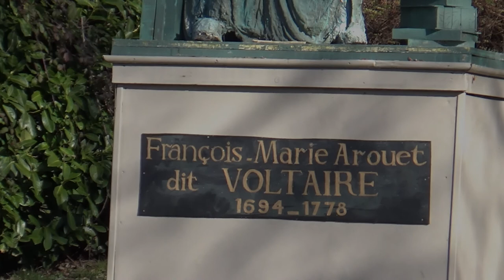Lac Léman vers Yvoire et Sciez en février 2019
Lac Léman vers le chateau de Coudrée à Sciez et le château d'Yvoire , d'anciens châteaux forts, du XIIIᵉ siècle sur la commune d'Yvoire dans le département de la Haute-Savoie, en région Auvergne-Rhône-Alpes.